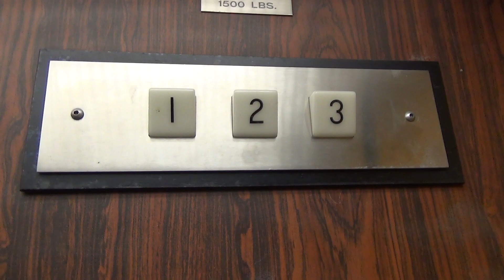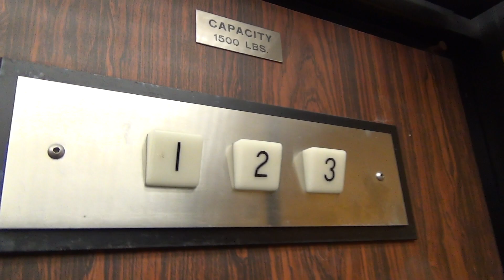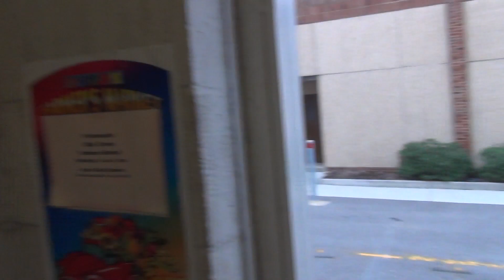Vintage Dover Elevator at County Street Garage.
When you excuse the ugly yellow and the location, this is actually a pretty nice elevator!